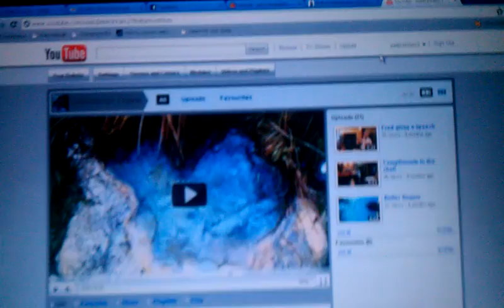Test video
Taken on my new HTC Desire HD phone camera